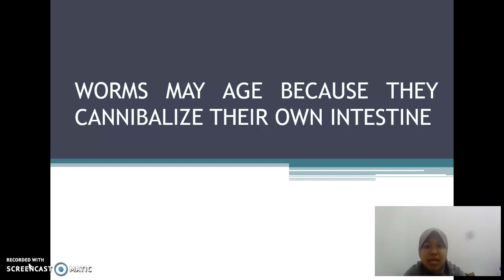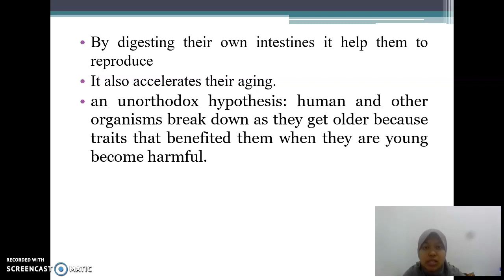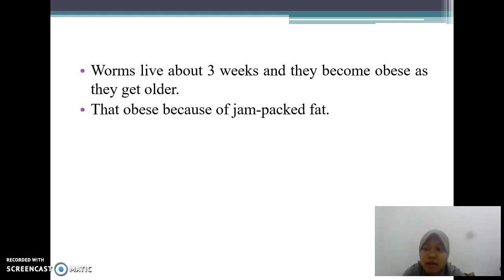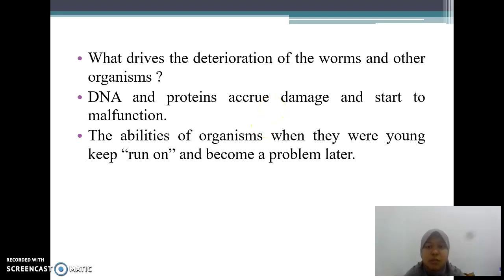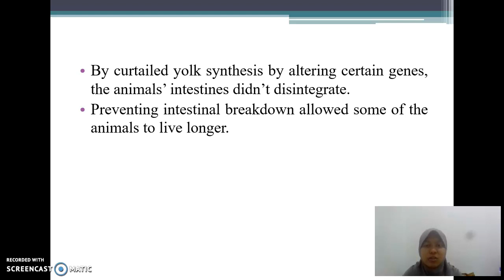Worms :)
Hasyyati Labibah